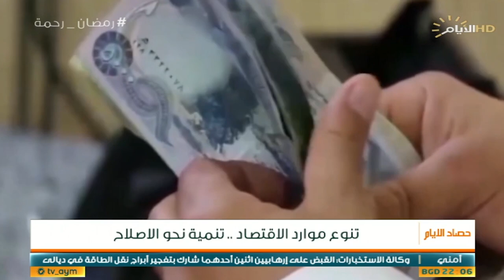حصاد الايام، الكهرباء .. استعدادات لمواجهة ذروة الاحمال الصيفية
حصاد_الايام مع احمد العنزي
الملف الاول:

تنوع الموارد المالية سعي الحكومة لاصلاح القطاع الاقتصادي.

د. حيدر عبدالله عصفور :خبير اقتصادي.

د. سالم سوادي :خبير اقتصادي

الملف الثاني :

الكهرباء .. استعدادات لمواجهة ذروة الاحمال الصيفية.

مفيدالسعيدي :محلل سياسي.